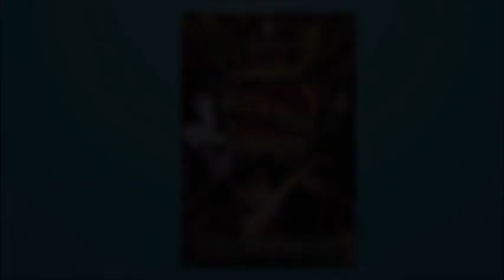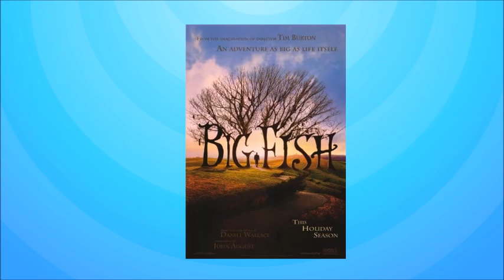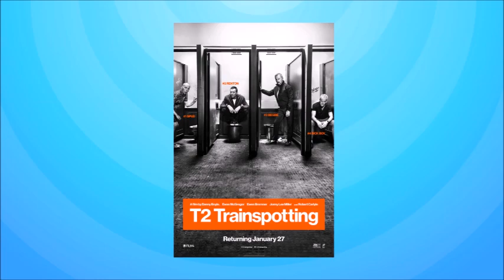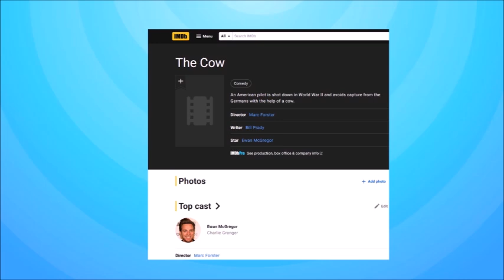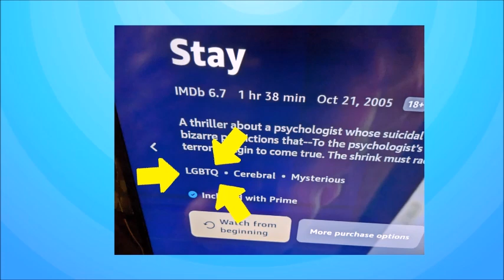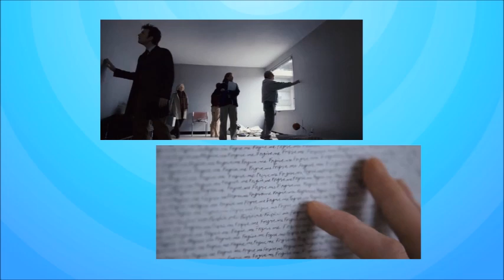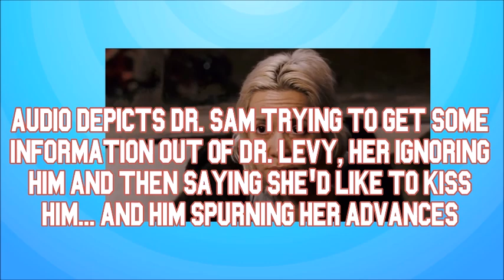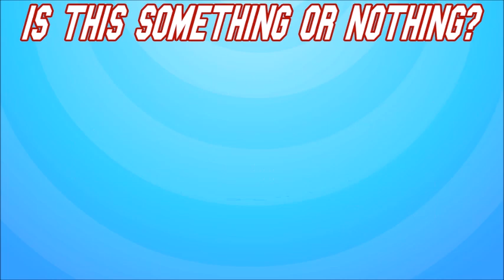Stay - Nothing Movies (With Special Guest Mark Dozlaw)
Ewan McGregor got more than he bargained for when Ryan Gosli___ OOHH WHAT CINEMATOGRAPHY!

Intro: 0:00:00
Charity Spot: 0:44:08
Discussion part: : 0:45:27